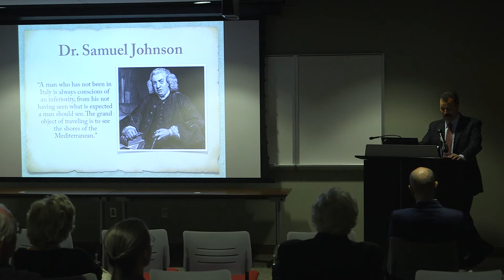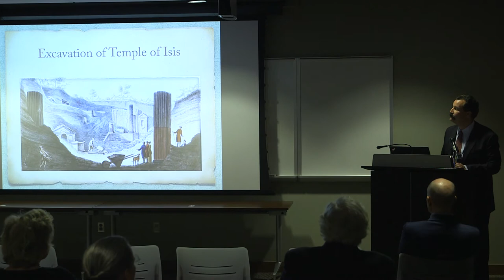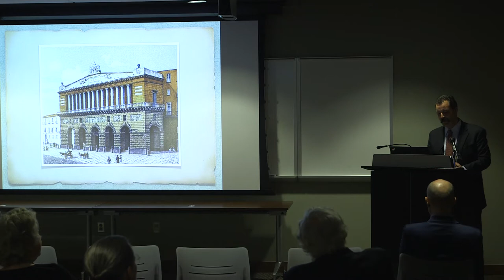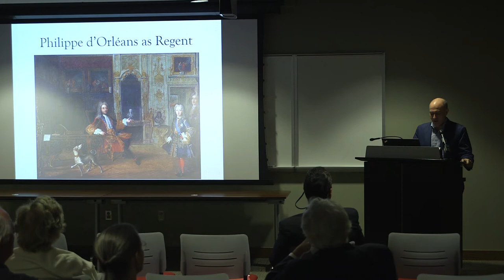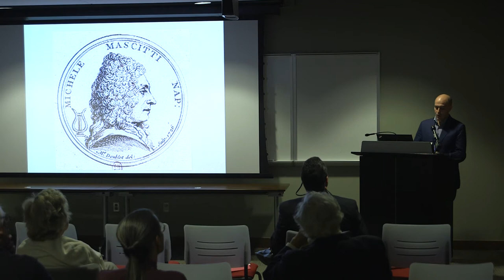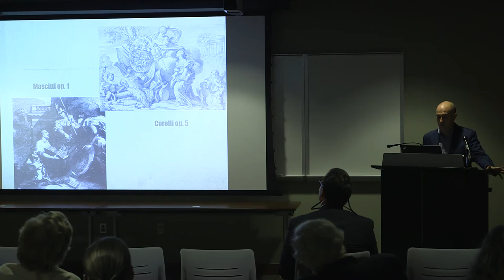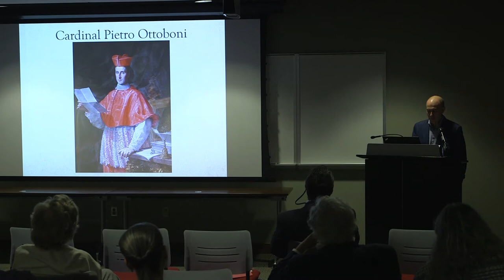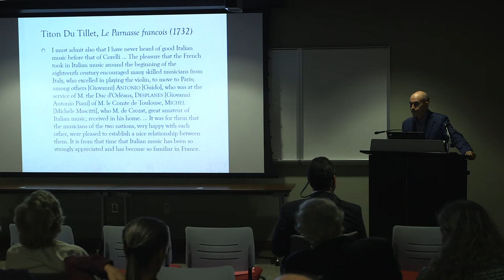Friday Music Series: Early Modern Italian Music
A collaboration with the GU LIbrary Associates and the Special Collections Research Center

The early music ensemble-in-residence Modern Musick performs a program of 18th-century instrumental music from the Booth Family Center for Special Collections at Lauinger Library. The concert will be complemented by a morning talk, “A Neapolitan in Paris: The Extraordinary Career of Michele Mascitti,” by Guido Olivieri from the University of Texas at Austin.